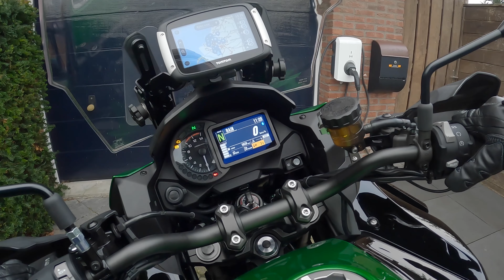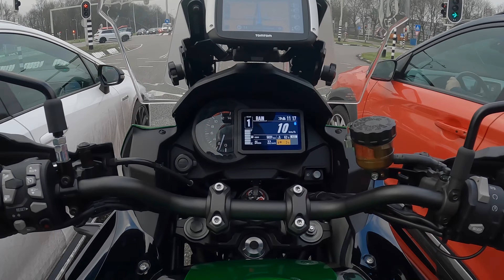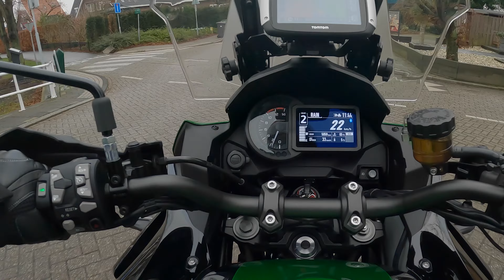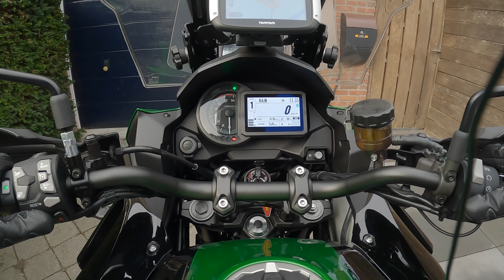First ride with GoPro Hero 10 Long Version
First ride with GoPro Hero 10 Long Version. Need to adjust to position of the GoPro cam.